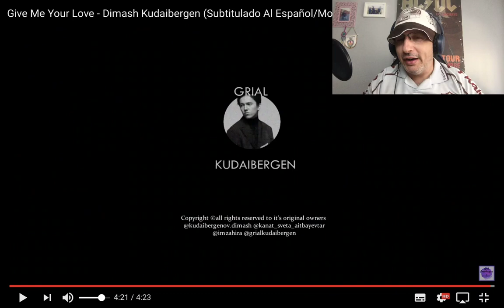DIMASH GIVE ME YOUR LOVE en MOSCOW - REACCION -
Muy buenas, vamos con la primera canción del día, es el turno de DIMASH con la canción Give Me Your Love en el concierto de Moscow

Pedida por:

Olga Santillan
Linsy Paz
Anabella Regiardo

Propiedad del vídeo:

Grial Kudaibergen

Un abrazo!!!